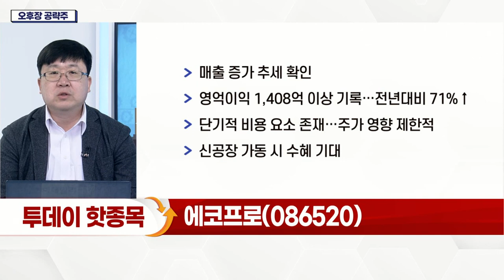에코프로(086520)... 영업이익 1,408억 이상 기록… 전년대비 71%↑_오후장 공략주 (20220225)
- 매출 증가 추세
- 영업이익 1,408억 이상 기록… 전년대비 71%↑
- 단기적 비용 요소 존재… 주가 영향 제한적
- 신공장 가동 시 수혜 기대